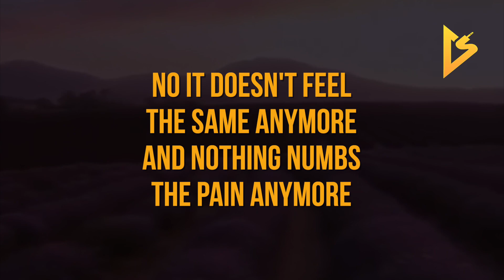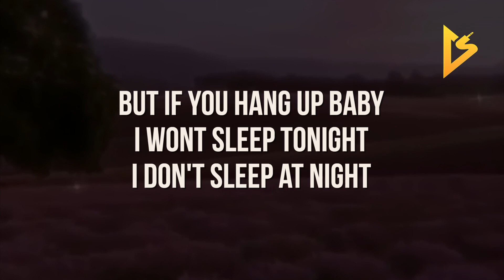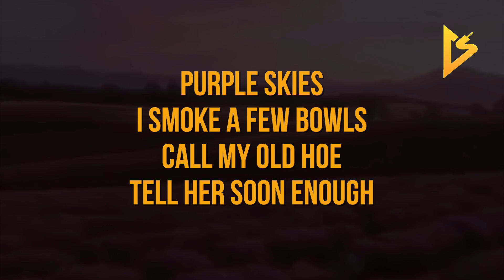RACS - Purple Skies (Lyric Video)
• Follow RACS on Social Media •